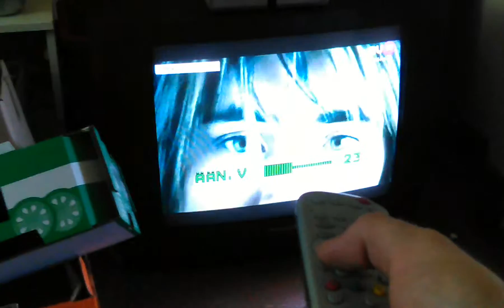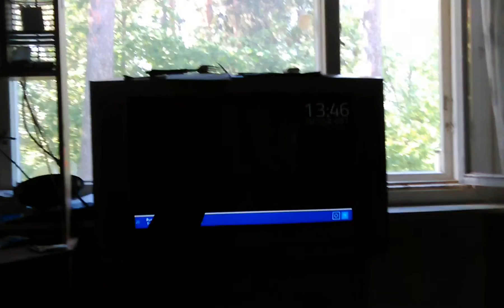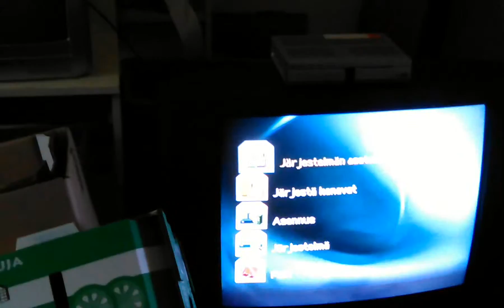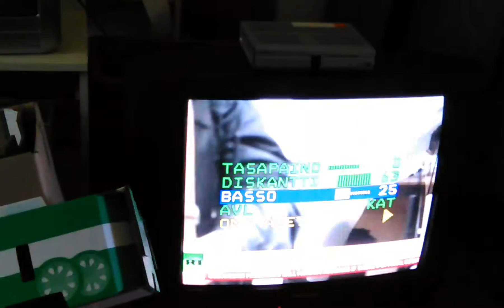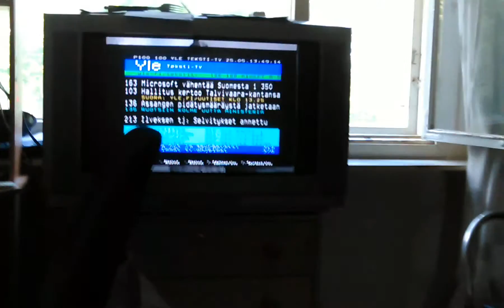On mulla konneita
Heh... Onneks Philips on tehny saatanan kauan samalla "koodauksella" säätimet niin voi hätävarana käyttää vaikka kirpparilta haettua säädintä.